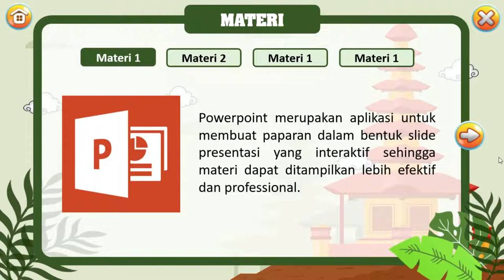Tampilan Media Pembelajaran Interaktif dengan Powerpoint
Tonton juga